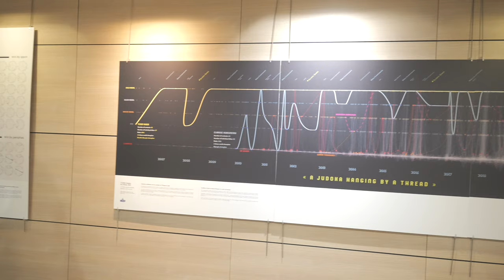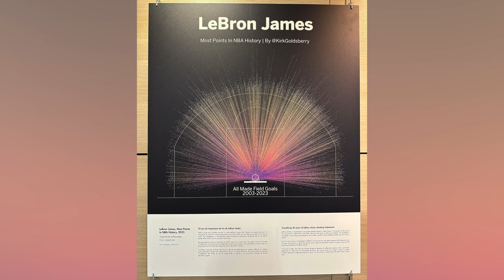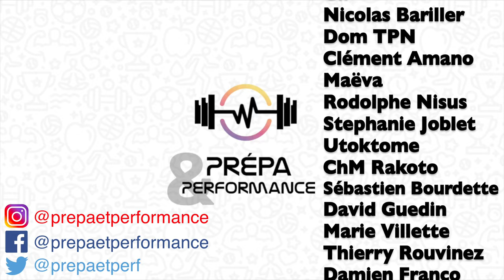ECSS 2023 Paris : LE rendez-vous annuel des sciences du sport ! (INSEP, VIParis, Palais des congrès)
Cette vidéo est un résumé de l'European College of Sport Science, ECSS 2023, organisé par l'INSEP et VIParis au Palais des congrès. L'occasion pour P&P de vous montrer les différents événements proposés durant ce symposium.